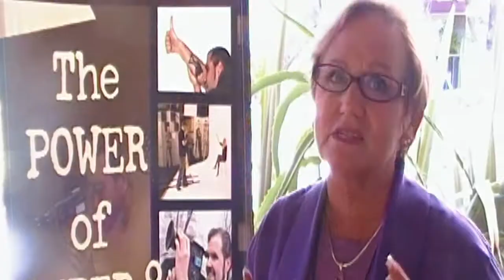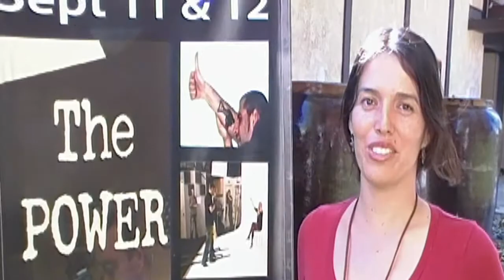The Power of Super 8 Film Boot Camp Highlights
Testimonials from Pro8mm's first "The Power of Super 8 Film Boot Camp" on September 11 & 12, 2010 in Burbank, CA.

Phil Vigeant, Super 8 expert, author, and Pro8mm President will draw from his 35 years of experience, covering the entire Super 8 workflow though live sessions, hands-on workshops and demos. The boot camp teaches filmmakers everything they need to know to use Super 8 film in theatrically released features, music videos, commercials, TV shows, documentaries, weddings and more. Learn how to avoid common pitfalls and format incompatibility issues, along with best practices in shooting, processing, scanning and editing. The boot camp features guest speakers in the industry, hands-on training, open house at Pro8mm, training materials, and more.